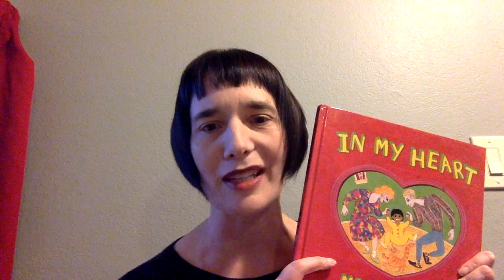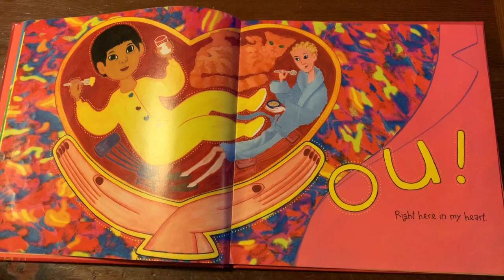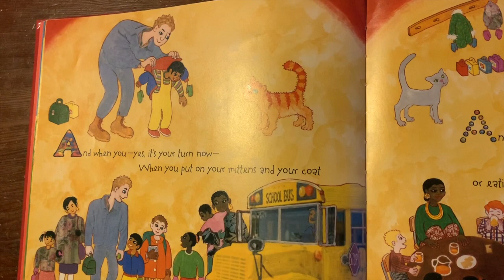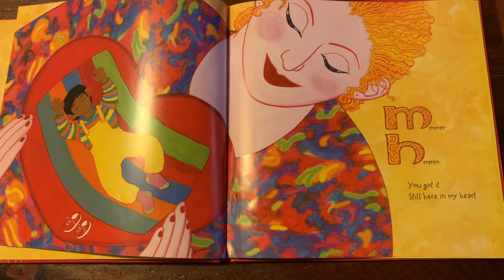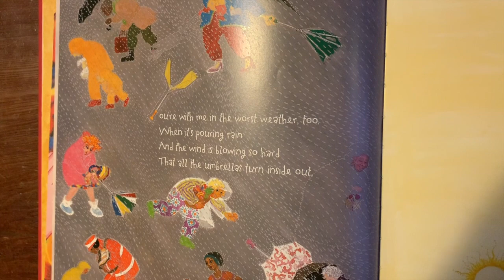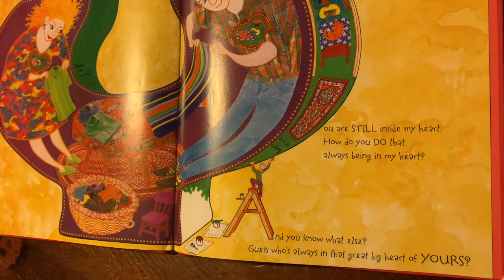Welcome from Ms Caudle | In My Heart by Molly Bang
With "Shelter in Place" in effect in northern California, I am already seriously missing my students. Here is my welcome message to "Read-alouds with Ms. Caudle" and one of my favorite books--In My Heart by Molly Bang.

In My Heart by Molly Bang
Published by Little, Brown and Company